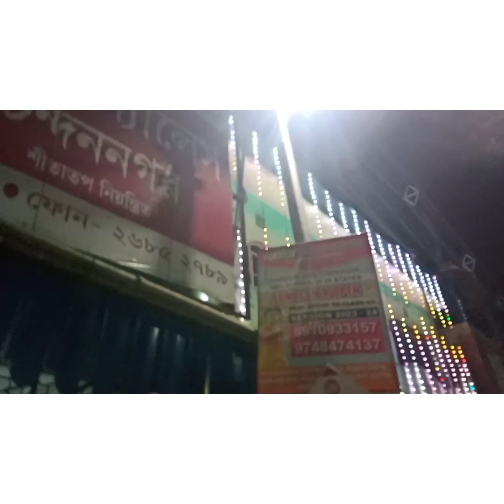Bhadreswar bazar e ki pujo holo ajk dekho